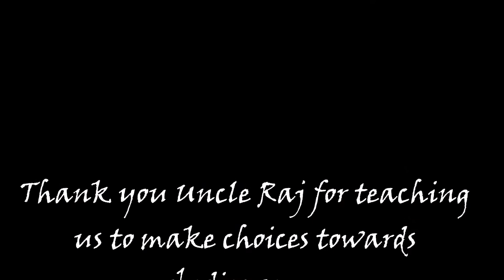'Drama and Arts' with Uncle Raj